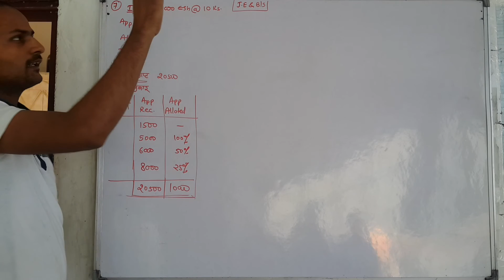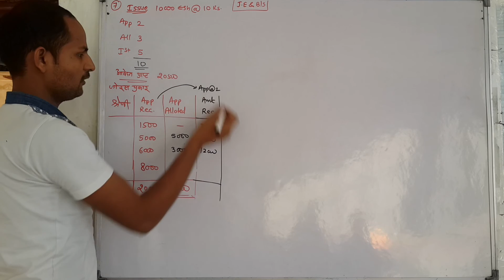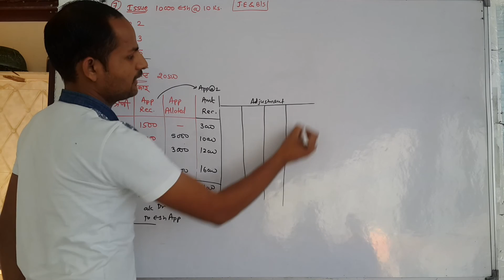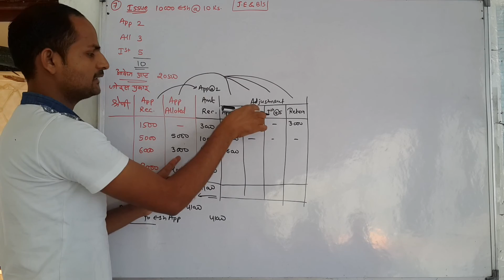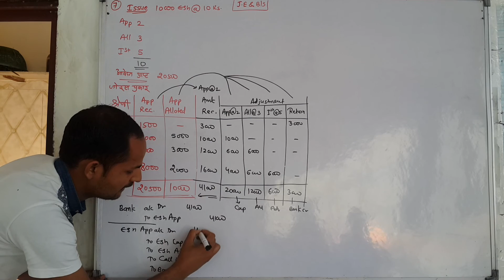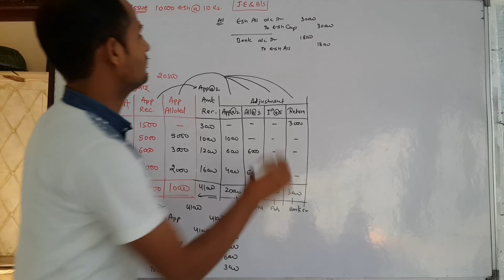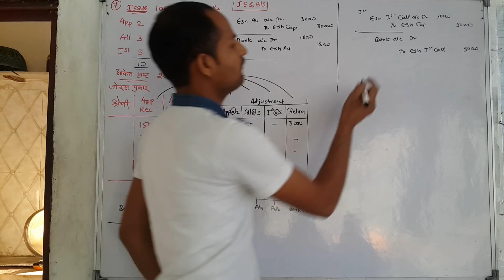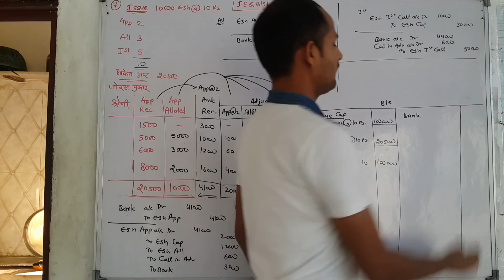(Over Subscription) Company Accounts : Issue of Shares and Debentures Class 12 Commerce Accountancy